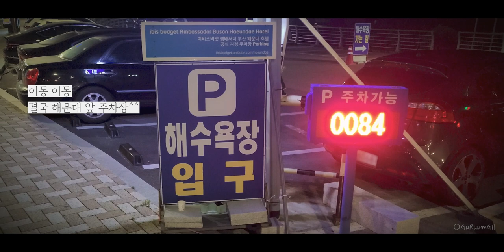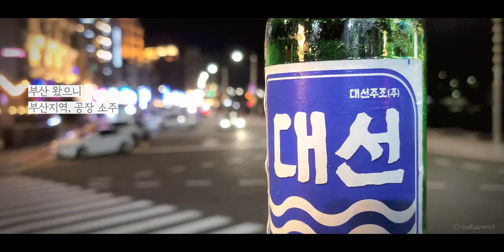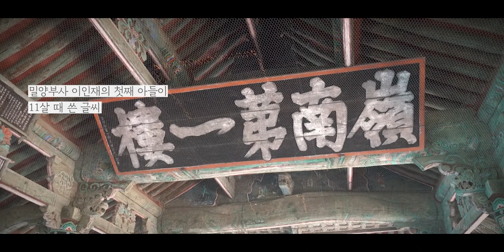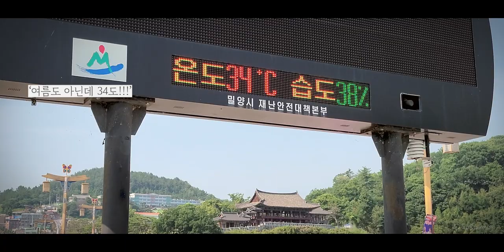Sometimes I screw it up 가끔은 망치기도 합니다 - 부산 캠핑카 여행, 결국 밀양 오토캠핑장으로 Camper Van trip, RV campground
I went to Busan, the second largest city in South Korea by my small camper van(Ariamobile Bella 560), and finally went to the RV campground(camper place, auto camping site) in Miryang.

I am determined to come back to Busan Gwangalli and Haeundae later again... It was tough to sleep due to the city noise. And, it was also a difficult experience to make coffee in harsh weather, sweating a lot, in a parking place near Youngnamnu in Miryang. ^^

- The plan works as expected, and it sometimes doesn't work at all. Life and travel won't always be successful. However, thanks to that, We can make our next step happier. -

아리아모빌 벨라560 캠핑카 타고 부산에 캠핑카 여행 갔다가 결국 밀양에 있는 오토캠핑장으로 가게 됐어요.

부산 광안리, 해운대 꼭 다시 오겠다고 다짐을 하며… 번잡한 도시의 소음으로 잠 못 자기, 밀양의 ‘영남루’가 보이는 주차장에서 커피 만들며 땀 흘리기 등 순탄치 않은 캠핑카 여행이었습니다.^^

기대한 대로 되기도 하고, 그렇지 않기도 하고 인생도 여행도 언제나 성공만 있지는 않겠죠. 하지만 그날들 덕분에 또 다음 여행이 다음 여정이 즐거워집니다.

• Background music
All the BGM is created by Anthony Lazaro!!!

• CAMERA and EDITING EQUIPMENT
Sony α6400 (16~50mm Lens), Sony RX100M5A, GoPro Hero8, SAMSUNG Galaxy S20
Edit: Apple iMac, Dell Laptop XPS 15 7590, Adobe Premiere Pro